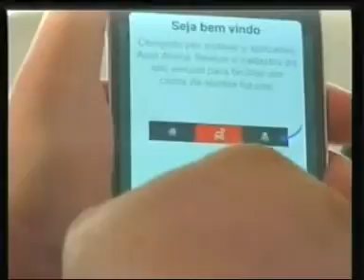Escalada do Jornal da Vitoriosa de 20/10/2015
Apresentação de Carolina Vilela